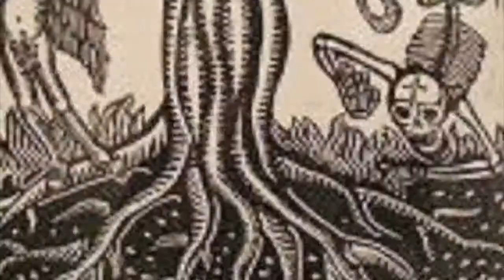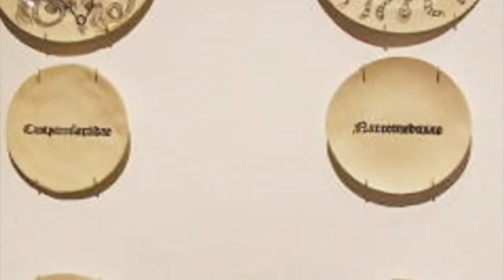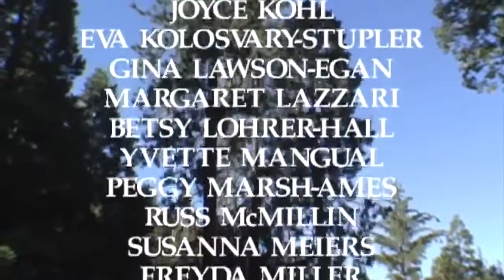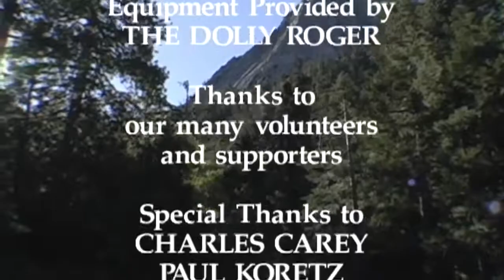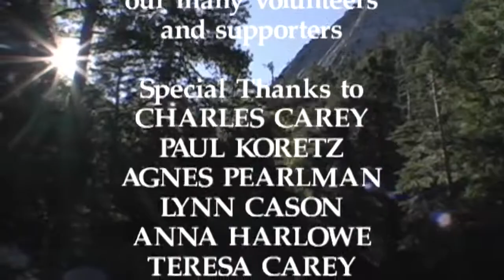ECONEWS with Nancy Pearlman 2005 Tree of Life exhibit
ECONEWS with Nancy Pearlman Tree of Life exhibit 2005

Produced by ECONEWS and Nancy Pearlman